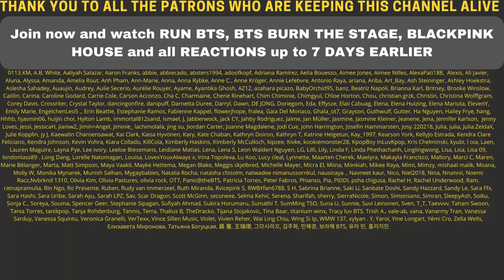ROSÉ AS A CHILD 🥺❤ ROSÉ | Interview Film - REACTION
Flo M.
Postfach 11 61
25442 Quickborn
Germany

Flo M.
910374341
Packstation 117
25451 Quickborn
Germany